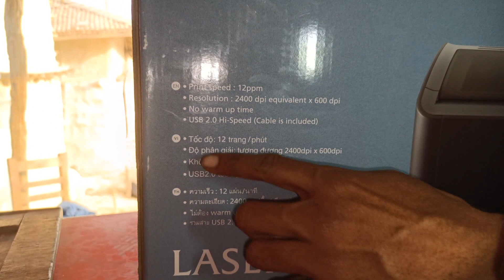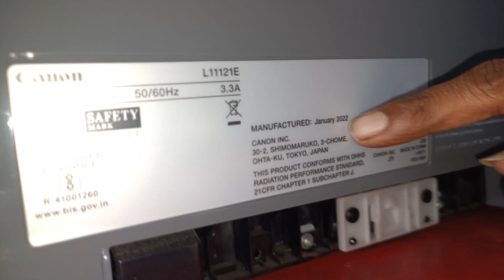Canon Printer LBP2900B unboxing and review in hindi l "Canon LBP2900B // Laser short printer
Unboxing Canon Printer LBP2900B I How to install Canon LBP 2900B Printer Driver

Best Budget Canon Printer LBP2900B Unboxing & Review

ABOUT:- Rk tech Official  is a YouTube channel ,where you will find technological videos ,New video is posted everyday :)